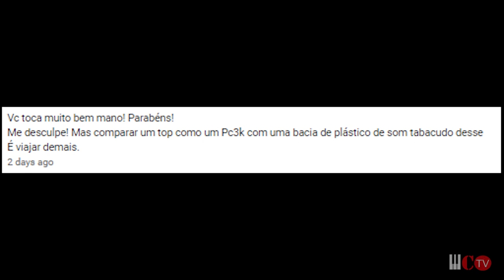COMPAREI O MODX COM O PC3K?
Esse vídeo é uma conversa de continuação do assunto do ultimo vídeo onde esclareço alguns pontos relacionados ao tópico de comparação e comento outros. Fora isso, falo um pouco da minha primeira impressão do teclado nas PA's num ensaio em estúdio!!!